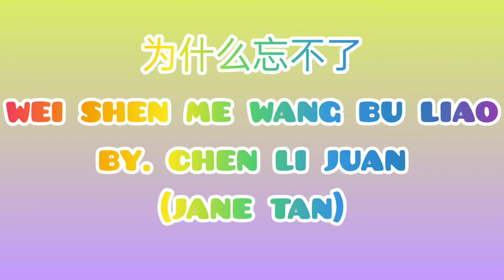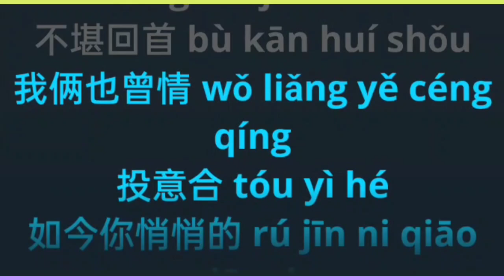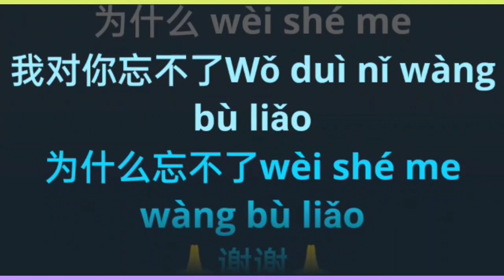Wei Shen Me Wang Bu Liao 为什么忘不了 female karaoke